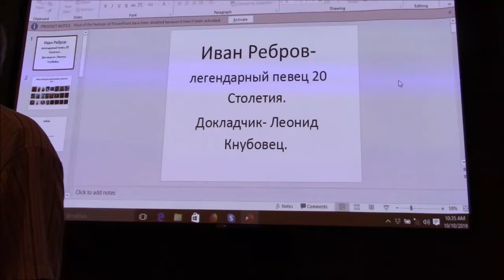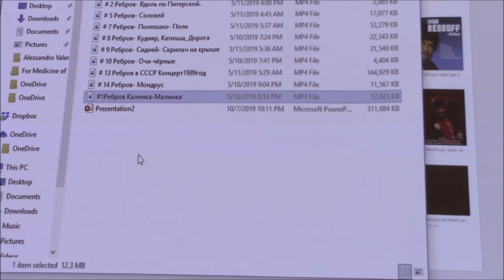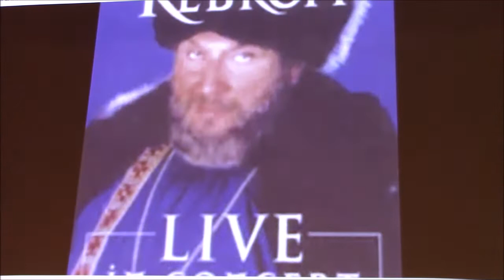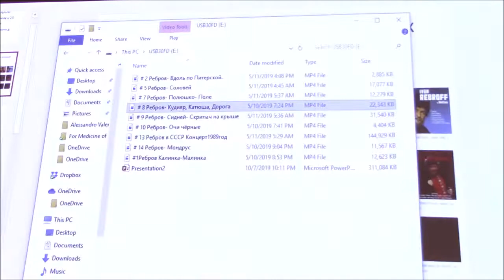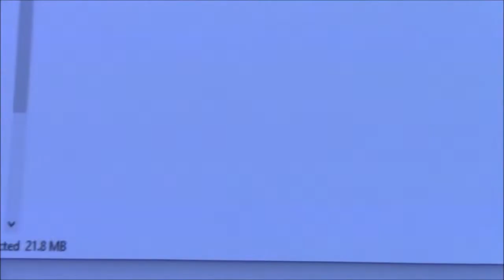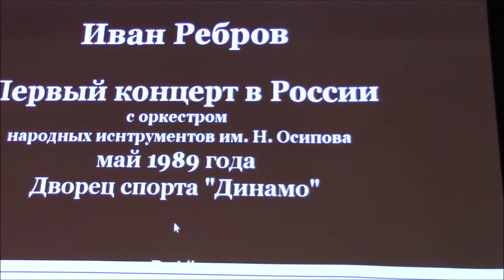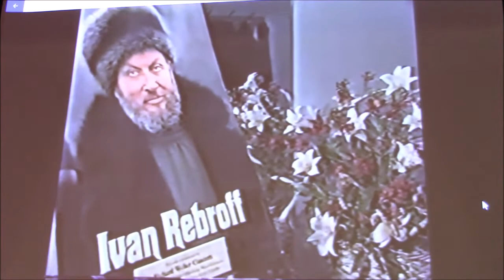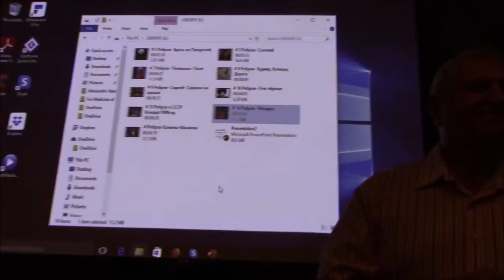Леонид Кнубовец "Иван Ребров - легендарный певец 20-го столетия"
** Leonid Knubovets **

Клуб русскоязычных учёных штата Массачусетс, Бостон - 10 октября 2019.
Massachusetts' Club of Russian-Speaking Scientists - Boston, MA - October 10, 2019